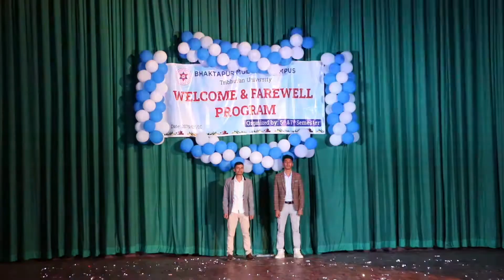Dance performance!!! || welcome program